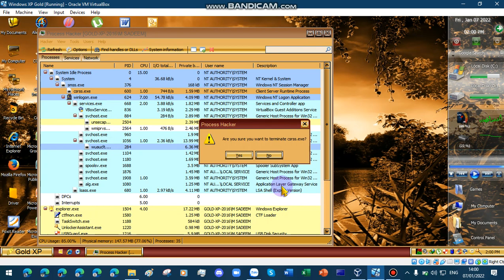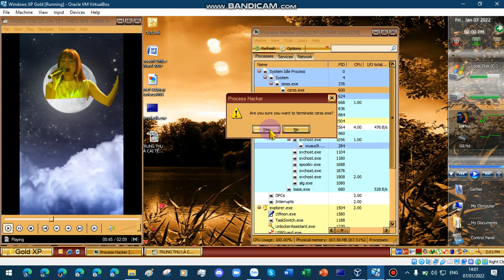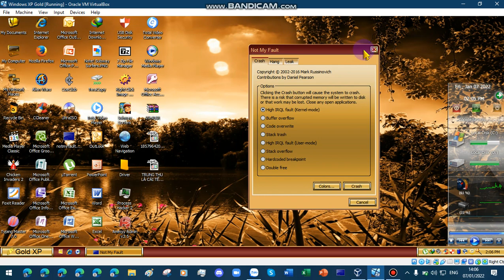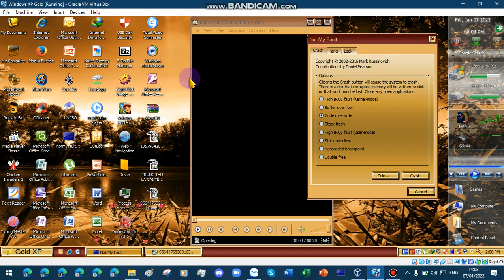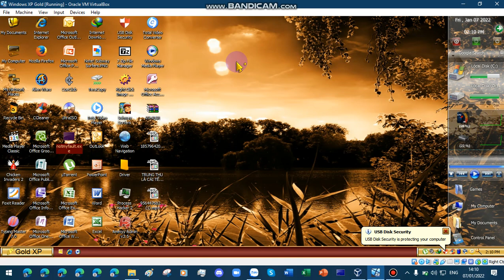Windows XP Has BSOD VM Compilation 33 ( Old Video Delete )